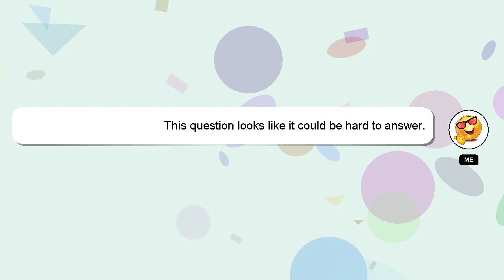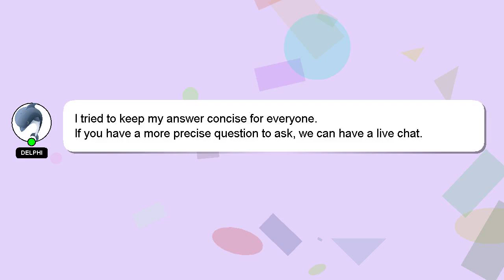How to lift one leg?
A brief introduction of myself, Hello, I am Delphi. Let me aid you in resolving any queries you may have. - How to lift one leg?

A 'heart' from me will be given to show my gratitude for your contribution.

*2 What we are experimenting :*